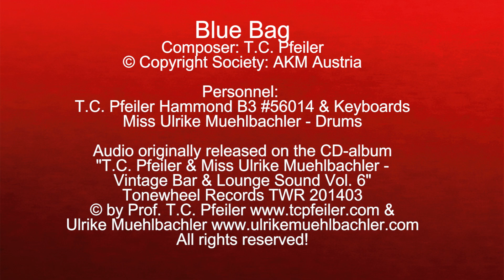Blue Bag, composed by T.C. Pfeiler Hammond B3 Copyr. Soc.: AKM Austria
Blue Bag
Composer: T.C. Pfeiler
Lyricist: instrumental
© Copyright Society: AKM Austria

Composer: T.C. Pfeiler
Lyricist: instrumental

Originally released on the CD-album "T.C. Pfeiler - Miss Ulrike Muehlbachler - Vintage Bar & Lounge Sound Vol.6", Tonewheel Records TWR 201403.

Personnel:
T.C. Pfeiler - Hammond B3 Organ (#)56014 & overdubbed Keyboards
Miss Ulrike Muehlbachler - Drums & model(s)